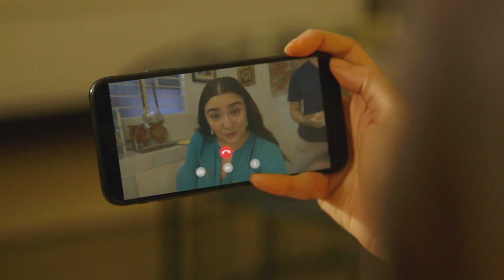[ENG SUB] Ep 37 | Marry Me, Marry You | Paulo Avelino, Janine Gutierrez